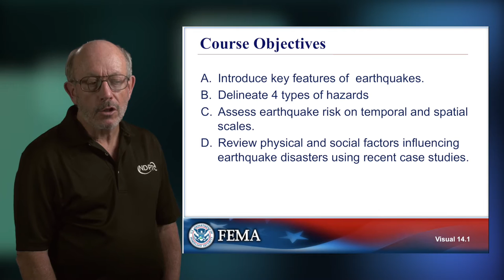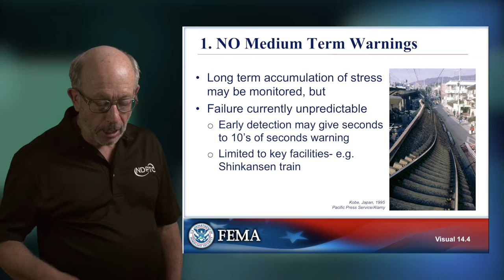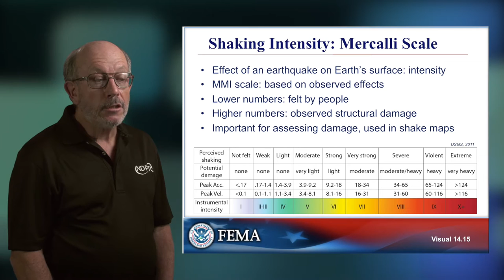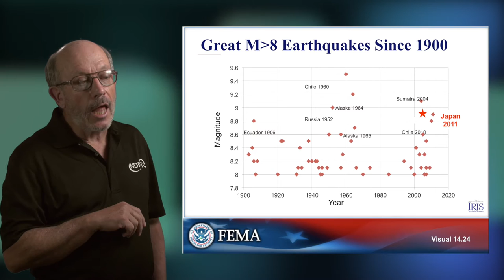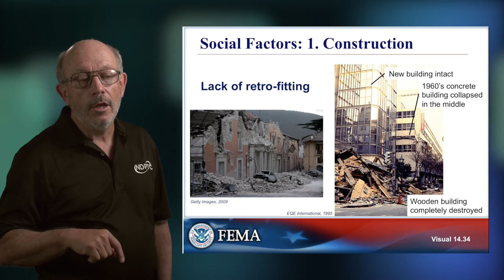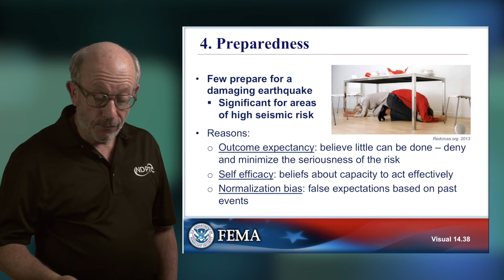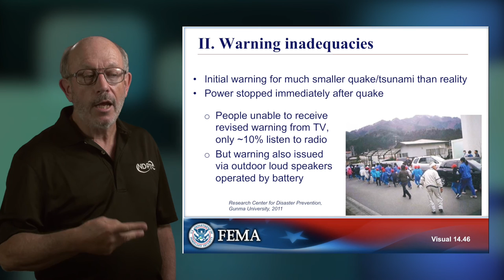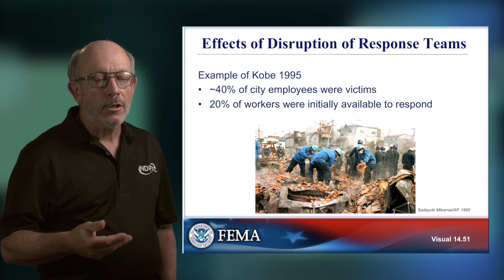E0684 Earthquakes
This video covers the basics of the Earthquake Hazards module that has been previously covered in NDPTC's training course with FEMA Emergency Management Institute's (EMI) National Emergency Management Executive Academy